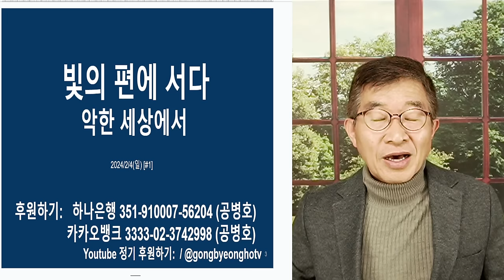빛의 편에 서다 / 어둠의 편에 맞서 [공병호TV]